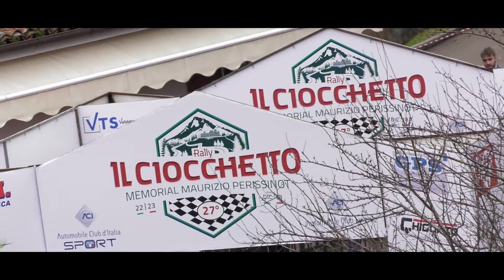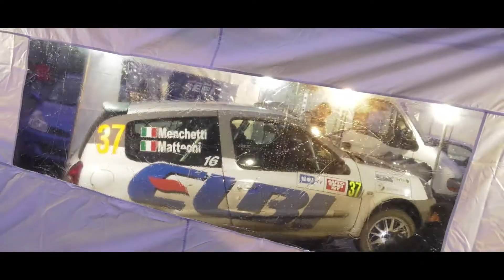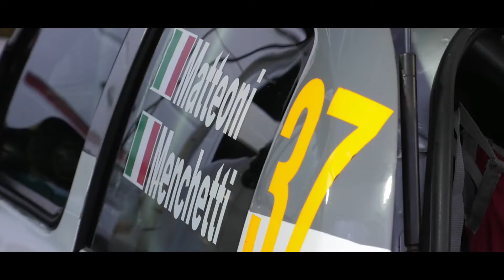27° Rally Il Ciocchetto Matteoni Menchetti